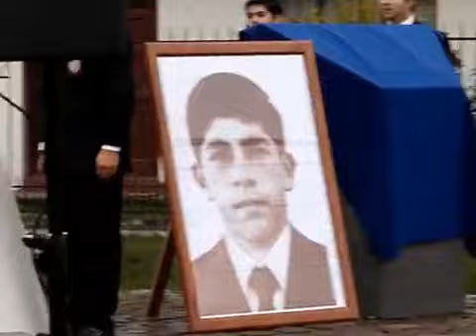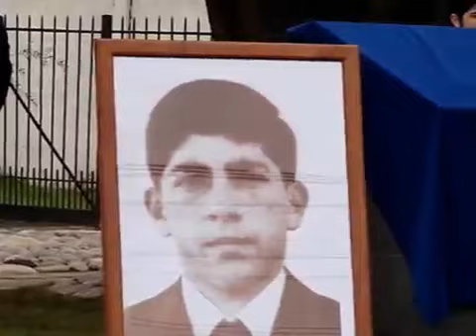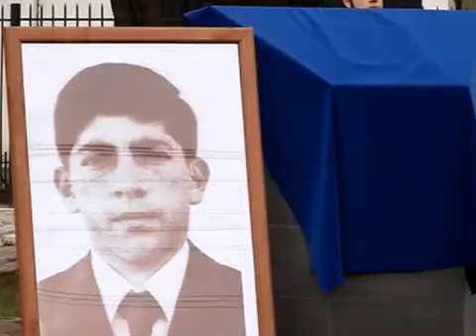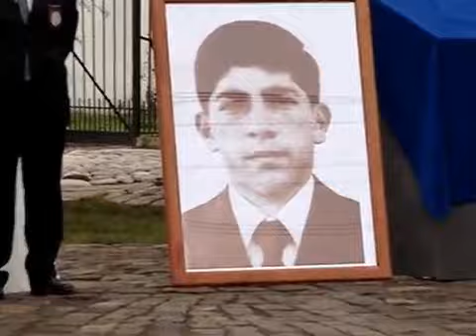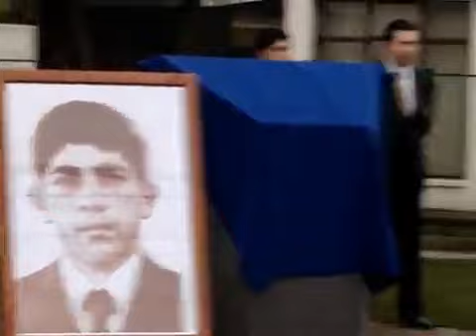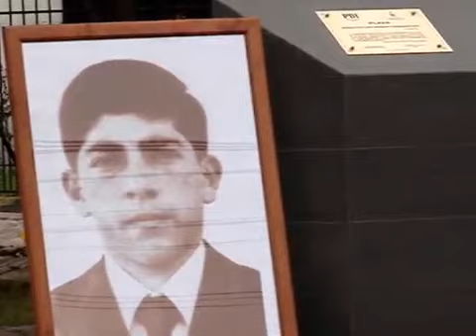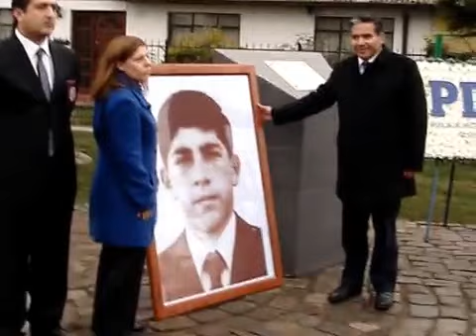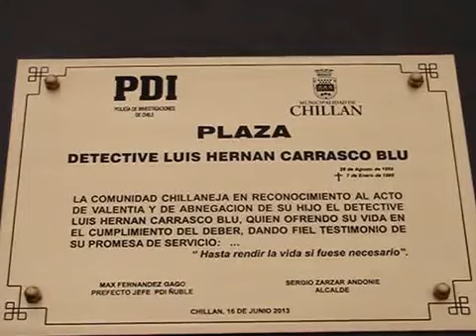Homenaje a Luis Hernán Carrasco Blu, Mártir de la PDI 14 de junio de 2013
Homenaje a funcionario de la PDI que murió el 17 de enero de 1985 en enfrentamiento con terroristas marxistas.